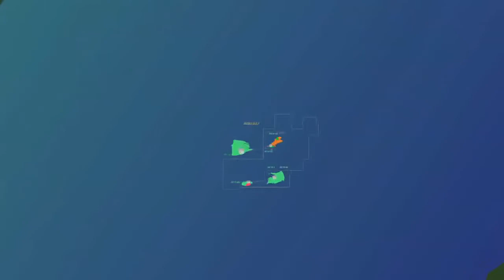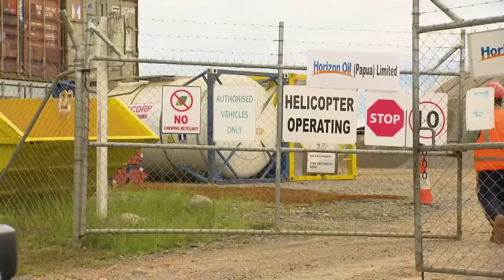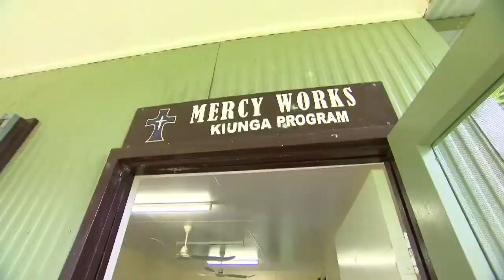Horizon Oil Operational Overview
Horizon Oil is an ASX-listed oil and gas exploration, development and production company, incorporated and domiciled in Australia.